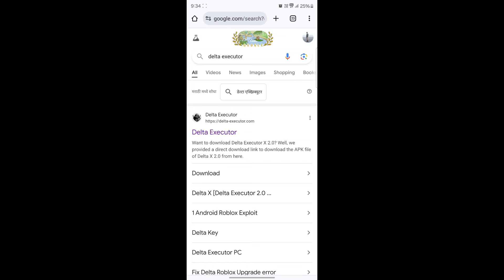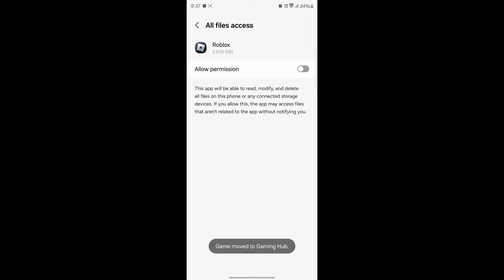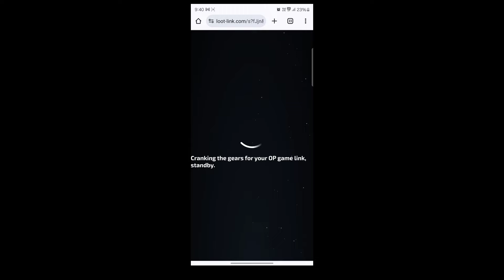How To Get Delta Android Key (2025) | Delta Executor Mobile Key Tutorial